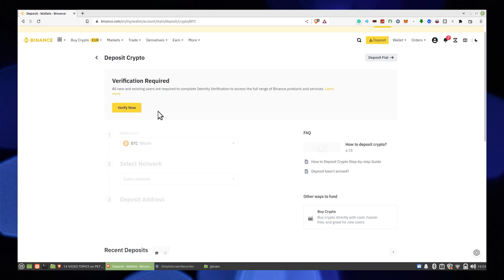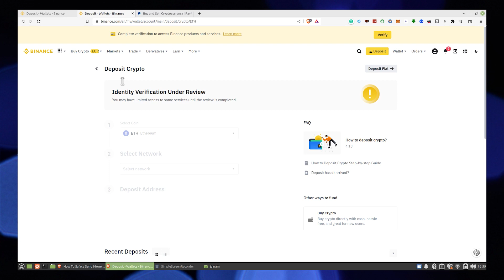How To Send Money From PayPal To Binance (Quick 2023)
In this tutorial, you will learn How To Send Money From PayPal To Binance  in easy steps by following this super helpful tutorial to get a solution to your problem!!